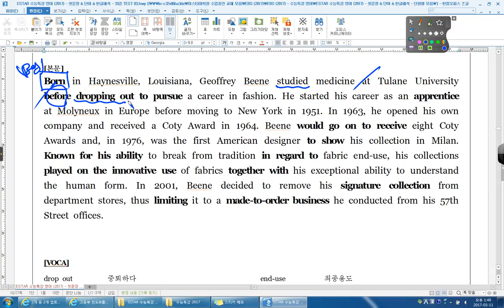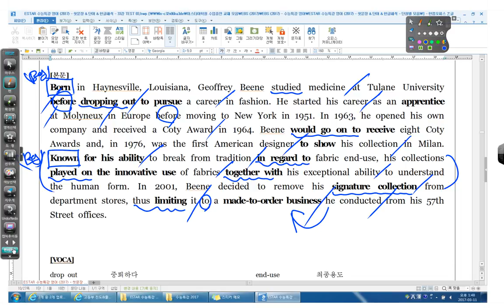수능특강 영어 TEST 03 10번